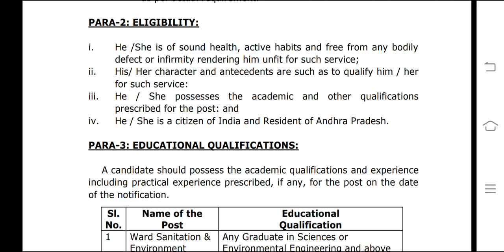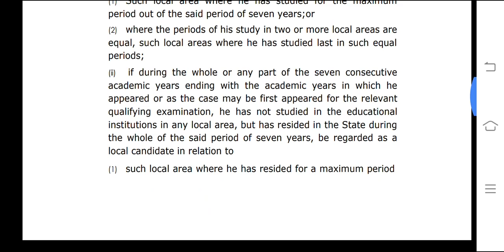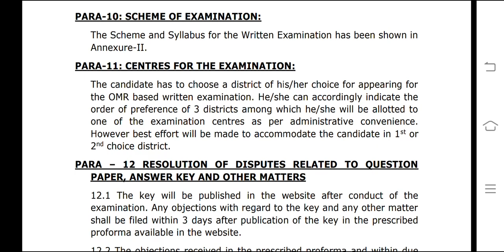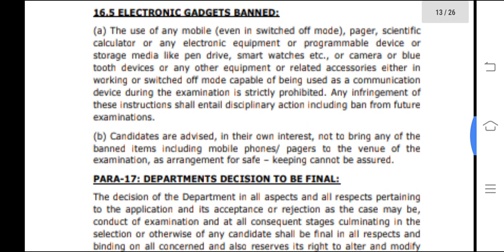Ward sanitation and environment secretary